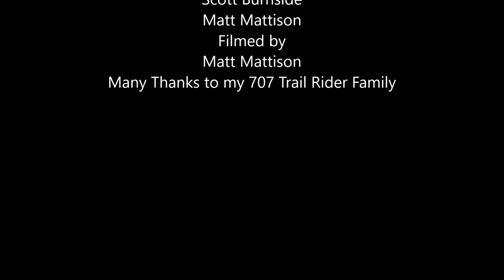cow 2-20-19 Video #2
707 Trail Riders Ride Cow Mountain 2-1-20, short video of the days ride more to follow